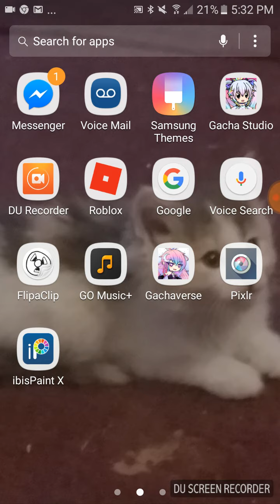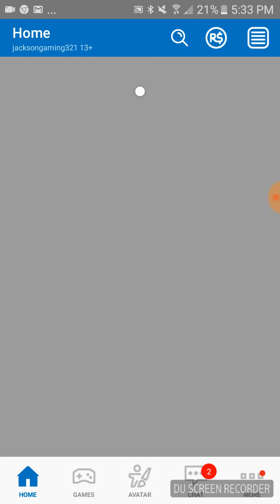I'm doing a giveaway for my 16 SUBS tysm for that it's a roblox boy acc and it has some robux